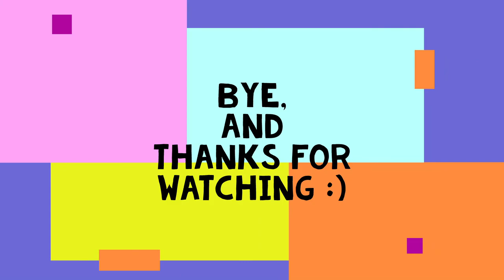Pillow Pile Day!!!!!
This is what happens when you collect all the pillows in the house